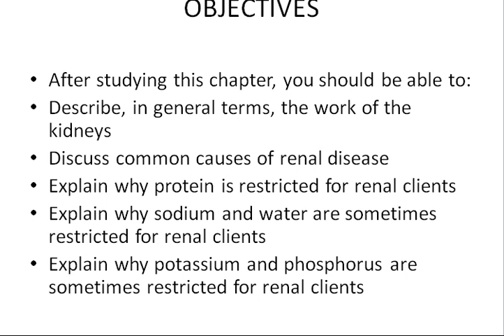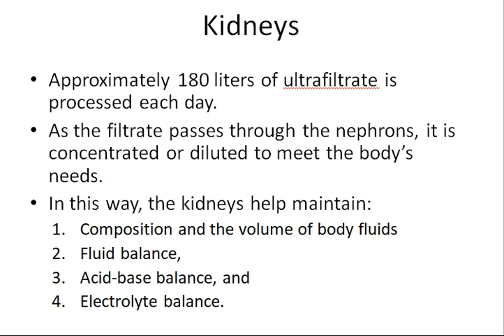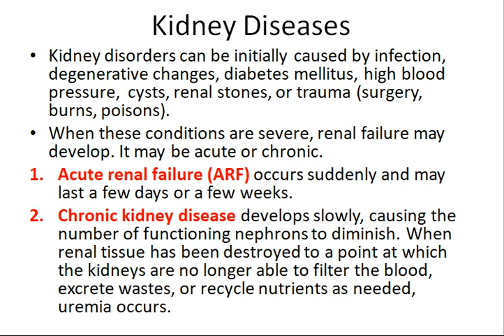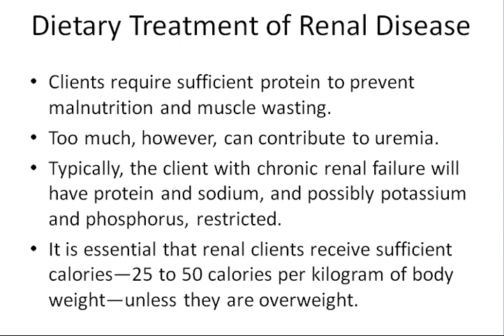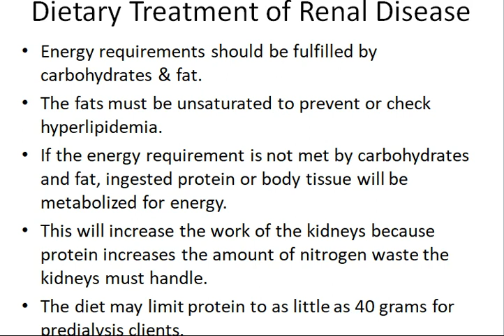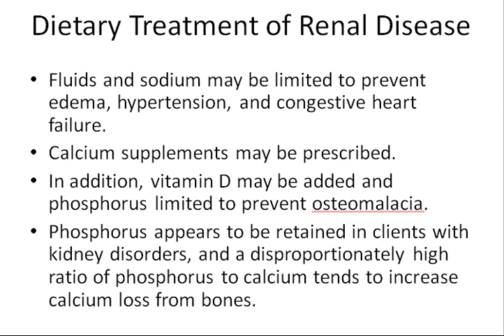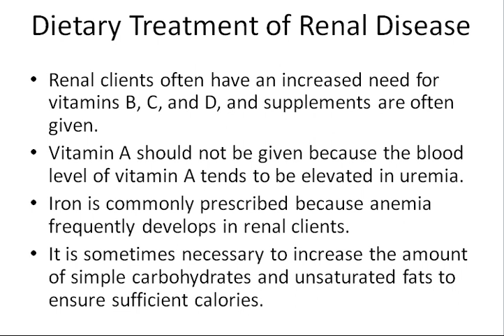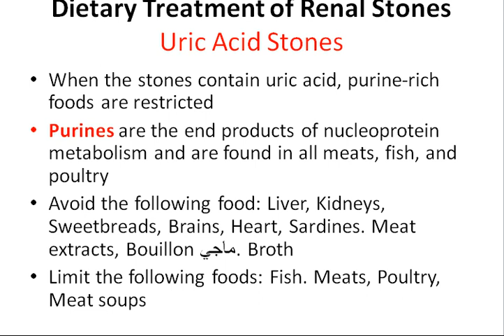23 Diet and renal disease